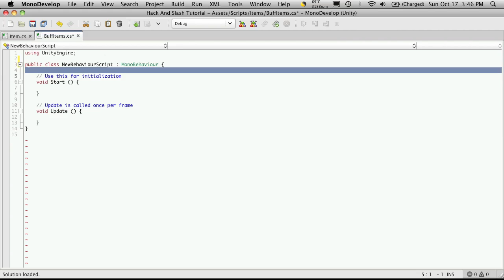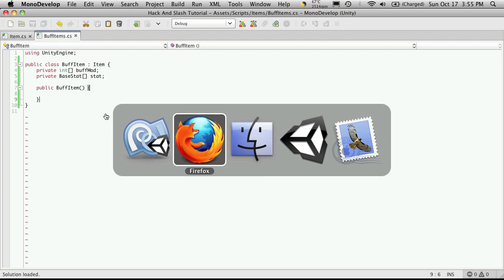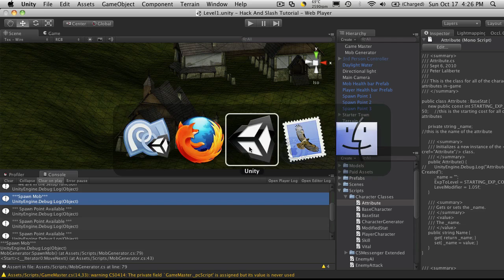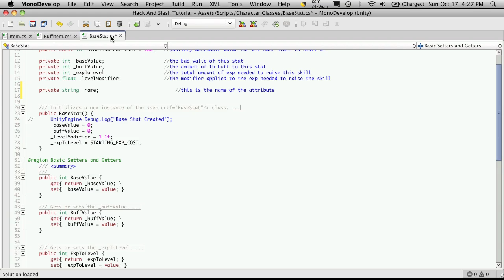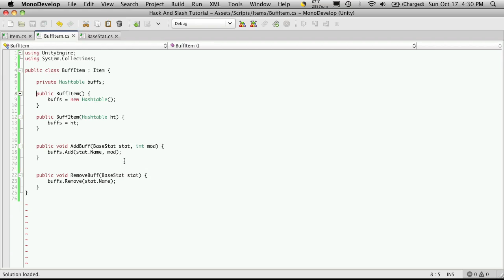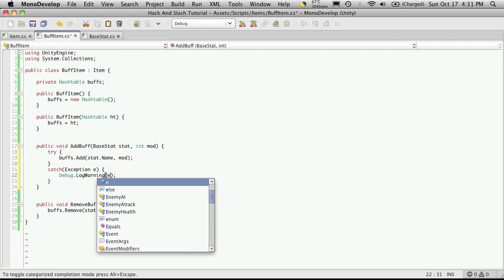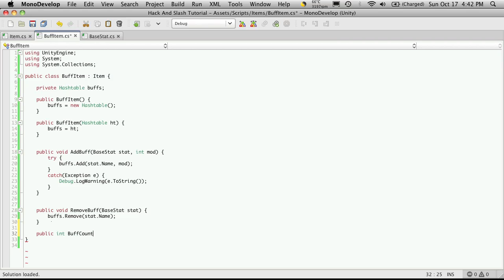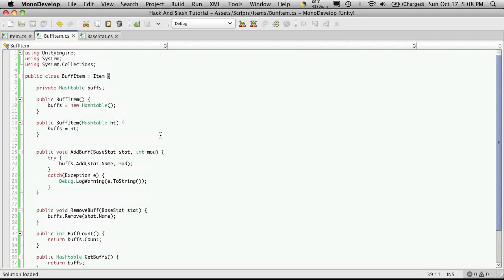62. Unity3d Tutorial - BuffItem Class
In this video, we will take the planning that we did in Live Show #1 and form the basis structure for our BiffItem script for our inventory system in our little rpg in Unity3d.